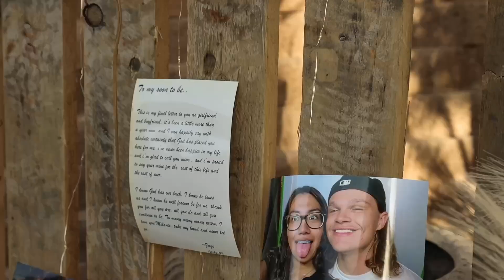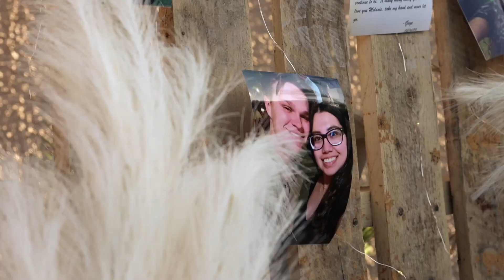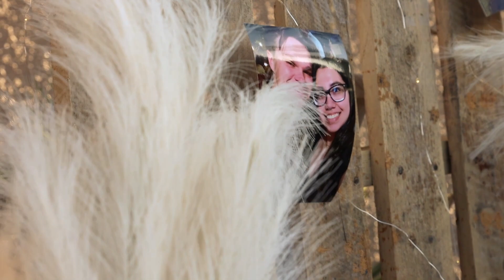Gage & Mel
Gage & Mel proposal video